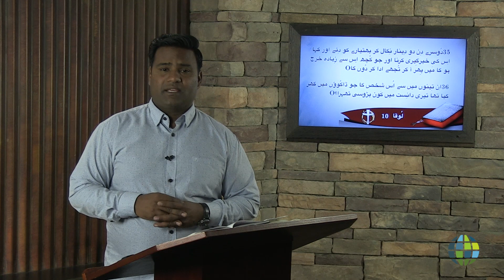کون ہے میرا پڑوسی؟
Dr. Shahbaz Isaac
UR-AB-1908-014
Who is my Neighbor?